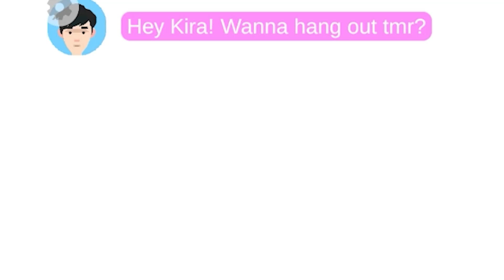🔥 4 آموزش پیدا کردن مشتری درجه یک | شبیه ساز صد سال زندگی 😂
داخل این بازی قراره تجربه ای از زندگی داشته باشیم از بچگی تا صد سالگی
این قسمت از ده سالگی تا سی سالگی یه دختر درست کار رو میبینید
اگه خوشتون اومد ازین شبیه ساز زندگی حتما بهم بگین